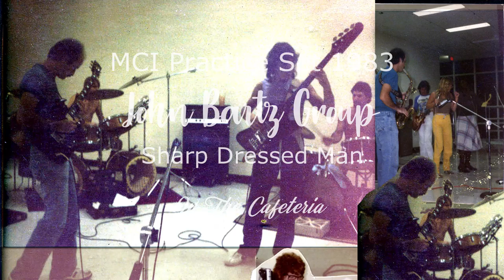John Bartz Group - Sharp Dressed Man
Company Picnic Practice Set 1983

John Bartz - vocals, guitar
Greg Stefani - drums
Michael Tagliarini - bass
Dan Saraceni - guitar
Bonnie Burke - backing vocal
Betsy Burke - backing vocal
Rich Laffey - vocal

Cassette intro by Dan Hosek

In memory of John Bartz )August 28, 1956 - February 14, 2021)

Photos from MCI Cafeteria taken by
James Gayoso, Dan Hosek, Michael Tagliarini
Audio cassette recording by Dan Hosek